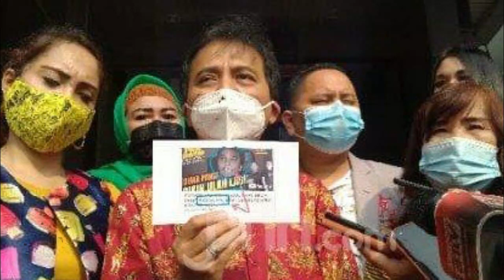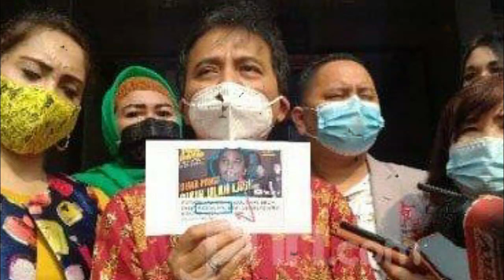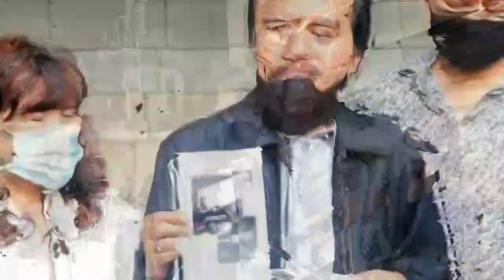Kasus 'Dewa Panci' Masuk ke Polisi, Tiada Maaf dari Roy Suryo untuk Mazdjo & Eko Kuntadhi